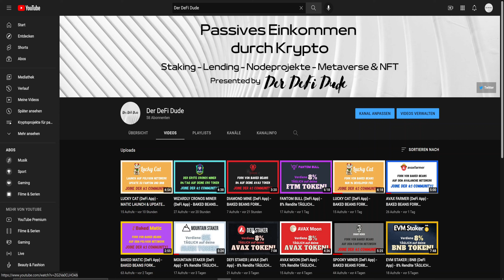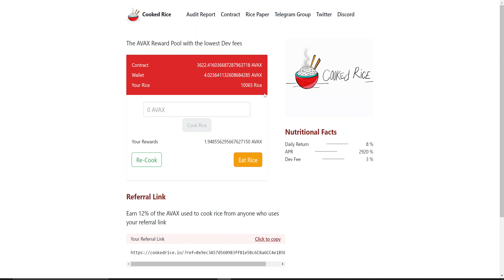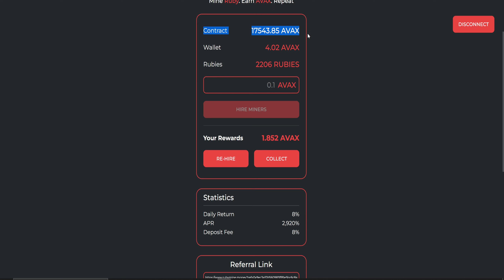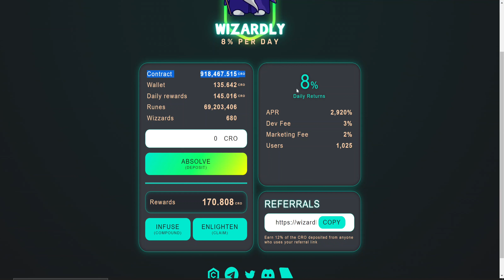MINER UPDATES (DeFi App) - WIZARDLY - COOKED RICE - RUBY MINE Kryptoprojekt | 2022 (Deutsch)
💡 ANREGUNGEN?
Lass mich gerne deine Meinung in den Kommentaren wissen!

🖥 MEINE KRYPTOBÖRSEN

📈 MEINE AKTIENBÖRSE

📈 MEIN STEUERTOOL